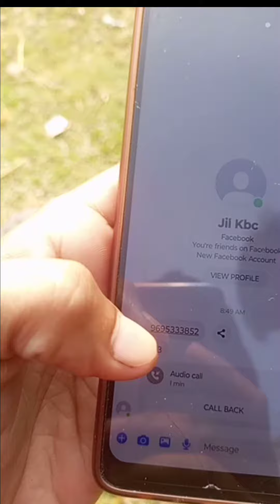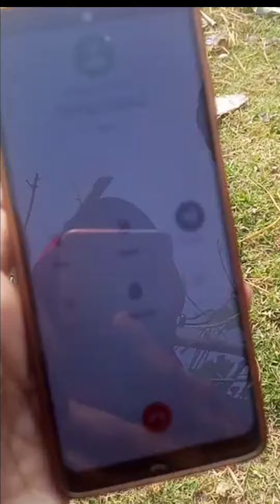2024 ka winner | 2500000 free mein mil Gaya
2024 ka winner  | 2500000 free mein mil Gaya